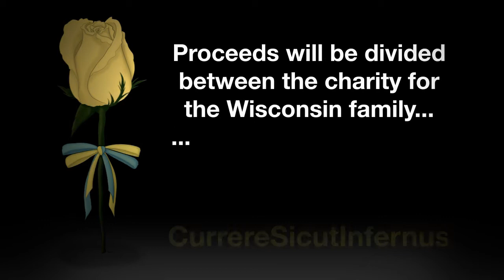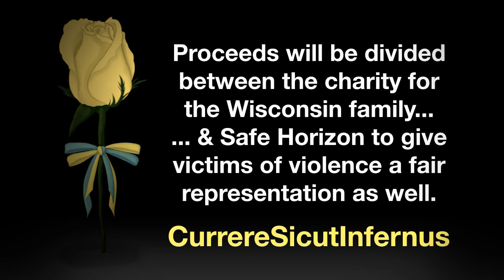Narrators uNIGHTed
Hey guys I'm sure you're all aware of the horrifying incident in Waukesha, Wisconsin. as members of the YouTube CreepyPasta community we are all do not advocate violence or violent crimes And to aid the victim if this attack and other victims of violent crimes we are holding a 24 hour fundraiser live stream on June 13th.

From noon on June 13 to noon on June 14 on my channel.

Let's donate as much as can as listeners and contributors, even if it's just a dollar. And Hey of you can't donate, you're donating just by watching or right now! Every penny that comes from this video and the stream go towards the grand total of the fund raiser as well!

Let's stand together, guys. Right now there's a little girl that needs our help.

Share the video and show your support.

Animation by WellHeyProductions.